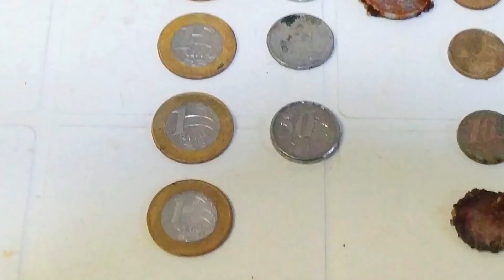VOLTAMOS NA PRAIA DOS RICOS COM EQUINOX 600 E VANQUISH 540 - BÚZIOS / RJ - DETECTORISMO NA PRAIA.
*Compre seu DETECTOR na RADAR DETERCTORS pelo Whatsapp ou Site, parcelando em até 12 X SEM JUROS, FRETE GRÁTIS e mais brindes*

Caçando OURO e Prata na Praia com Vanquinh 540.
Como achar ouro e prata? Como garimpar ouro? segue a gente!!

Nosso Mundo Família: Rodrigo, Iago e Vanessa.

Caçadores de tesouros
Caça ao tesouro
caçadores de ouro
Caçadores de metal
Detectorismo
detector de metal
Nosso Mundo Família
Detector de metais
Selva
Mata
Floresta
Busca por ouro
Garimpeiro de ouro
Tesouros enterrados
Treasure
Gold Hunters